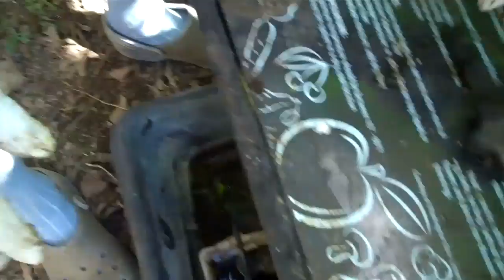CAST YOUR WORMS WITH KRANTO